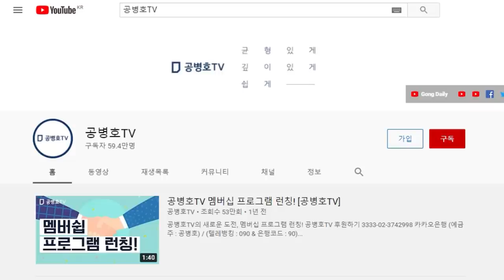파주을 삼총사, 복원에 성공 / 바실리아TV , 전격 공개 [공병호TV]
Bitcoin : 3MTW849AkP2ftLeSK2teZHMmzLu7Z83s9U